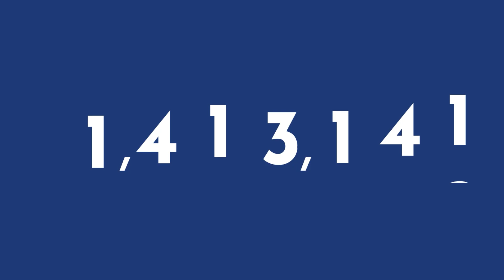Taking Flight With Winthrop Athletic Director Chuck Rey | TBR #56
Winthrop Eagles Athletic Director Chuck Rey joined us to talk about how he is taking Winthrop sports to the next level! If you enjoy sports at all, you'll love this episode!

The Bandit Room is a production of SPAN Enterprises, located in sunny Rock Hill, South Carolina.

We’ve been Developing, Supporting, and Growing Successful IRS E-filing and Business Management Solutions since 2010.

now to learn more.

The views and opinions expressed in The Bandit Room are those of the guests and do not necessarily reflect or state the opinions of SPAN Enterprises. No information should be considered as tax, legal, or other professional advice.